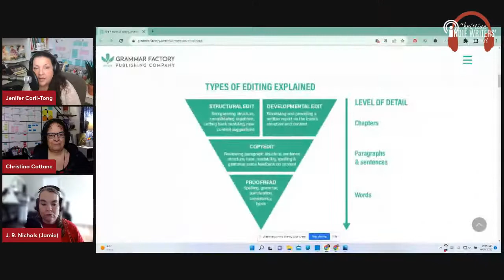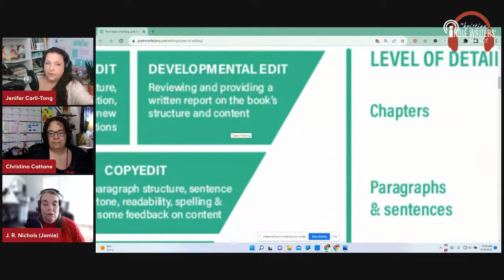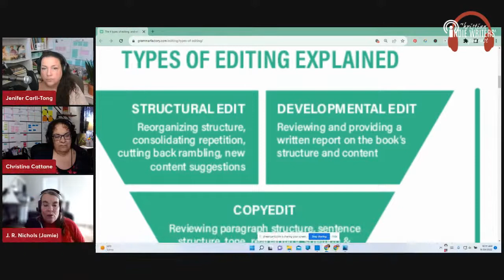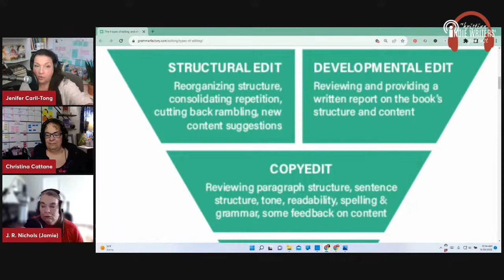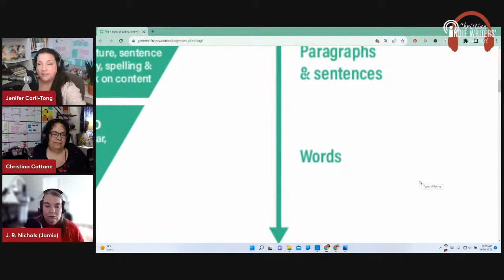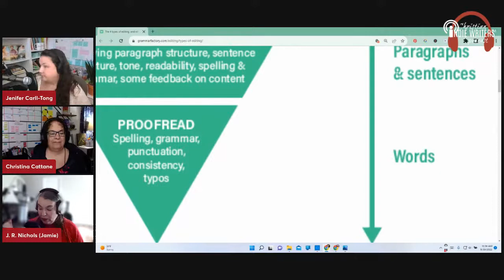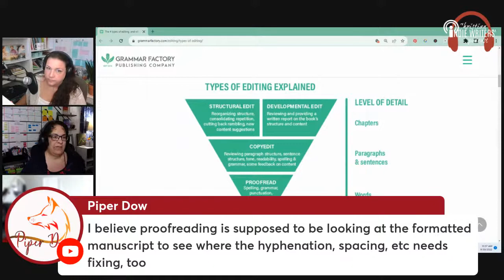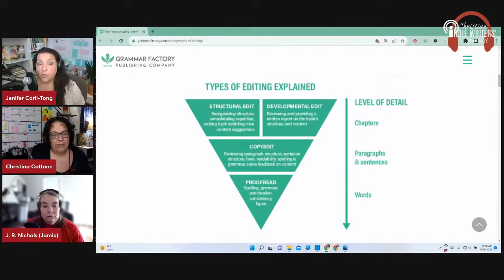#195: Writer Resources: Different Types of Editors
What is the difference between a line editor and a copy editor? What about a proofreader? Content editor? Developmental? How does an author know where to begin? Join the ladies as they discuss a simplified list of necessary editing steps, as well as share where they are on their writing journey and take questions and comments from the live chat.
30 Days of Writing Sprint Prompts